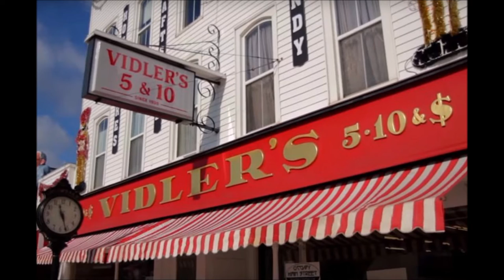73 Year Old Derek - Now 79 Years Old Sings Million Dollar Baby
79 Year old Derek Sanders sings Million Dollar Baby